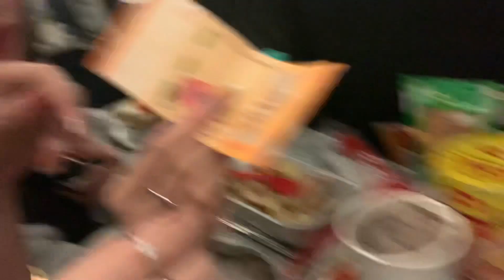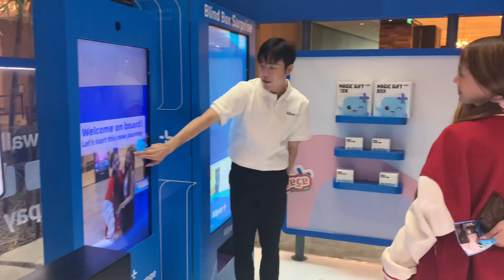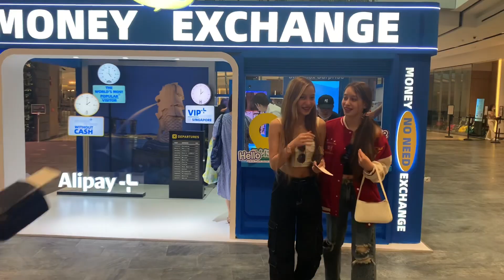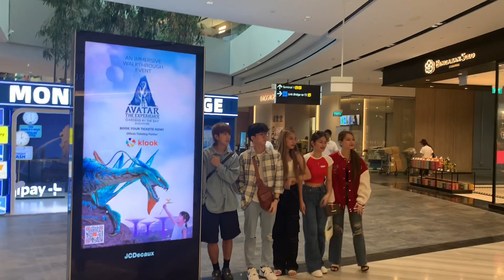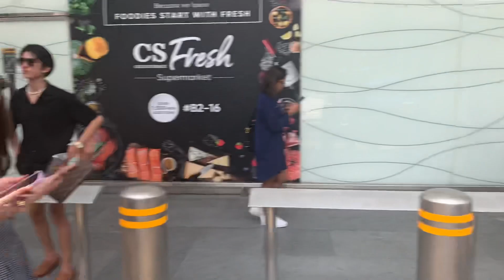SOPHIA INAAGAW SI JUSTINE KAY SABBY😞|MANNIXFAM